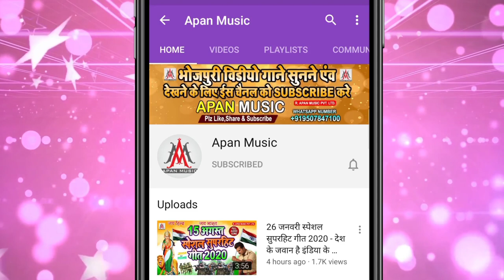फोन काट दी मम्मी आ गई क्या ~ Dev_Sunil ~ Phone_Kaat_Diya_Mummy_Aa_Gayi_Kya ~ ZB Rap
►Song : Phone Kaat diya Mummy aa gayi Kya
►Singer : Dev Sunil
►Lyrics : Suraj Nidardi